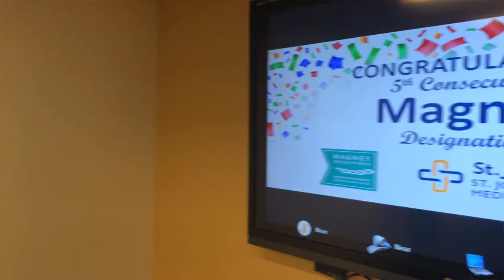St. Joseph's Health | Nursing Excellence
Judy Padula, Vice President, Patient Care Services/Chief Nursing Officer, St. Joseph's Health, talks Nursing Excellence at St. Joseph's.